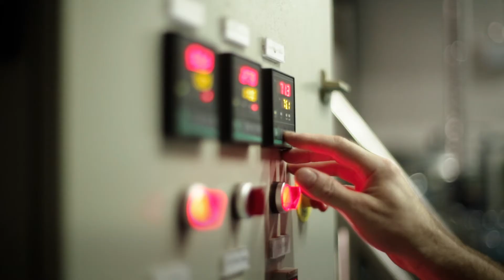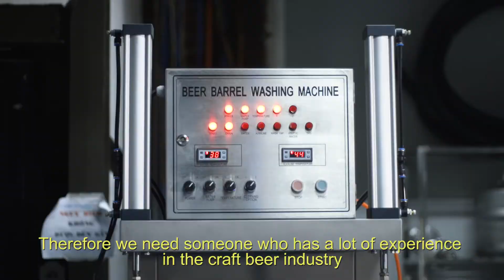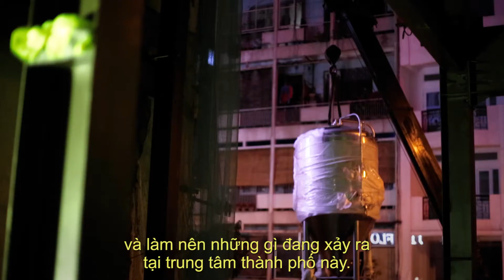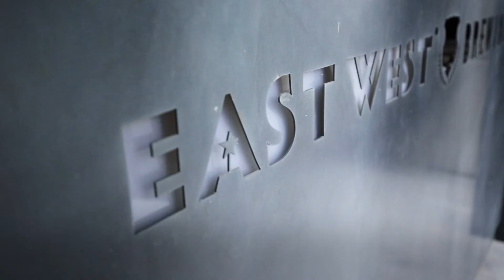East West Brewing | The first in-house Microbrewery in Vietnam, Ho Chi Minh City, District 1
East West Brewing Co. is the first design oriented craft brewery in Vietnam and is one of the most unique breweries in the world.
With a modern industrial designed venue, we hope to achieve a fun, warm, friendly, and approachable atmosphere that is accompanied with upscale customer service, unparalleled homemade food, and handcrafted beer.
Every aspect of customer experiences was taken into consideration during the initial process of designing our brewery. We carefully reviewed and considered them in every aspect and
perspective; which included the flooring, wall materials, to each individual piece of furniture, lightings, and even the sounds and ambiance within the venue.
With an innovative and traditional menu, an authentic and fresh handcrafted beer selection, and a unique barrel aging room, East West Brewing Co. is Ho Chi Minh City’s destination for stunning décor, amazing views, and an unforgettable culinary and drinking experience in Vietnam.
Bia thủ công, hay được người nước ngoài biết đến với tên gọi Craft Beer, hiện là một hot trend được giới trẻ Việt Nam và giới sành beer rất ưa thích với hương vị độc đáo và riêng biệt. Bạn có thể thấy từ vỉa hè đến những nhà hàng sang trọng đều có mặt của Craft Beer, nhưng đâu mới là nơi tuyệt vời nhất để thưởng thức loại bia đặc biệt này?

Còn nơi nào để thưởng thức tốt hơn là nhà máy tạo ra những loại bia này? East West Brewing Co. là nhà máy bia thủ công đầu tiên tại Việt Nam với công nghệ độc đáo nhất trên thế giới. Tại đây, bạn tha hồ thưởng thức những loại bia đoạt giải tại những cuộc thi bia hàng đầu thế giới như Summer Hefeweizen, East West Pale Ale, hay Modern Belgian Blonde…

Không gian cực kì lớn giúp bạn thỏa thích khám phá xưởng bia, chỗ ngồi lên đến 300 khách, tuy nhiên, bạn cần đặt trước vì nơi đây luôn cực kì đông khách nhé.

Ngoài ra, East West Brewing còn là nơi cung cấp bia cho nhiều thương hiệu nổi tiếng tại Sài Gòn như BiaCraft Artisan nữa đấy

🍺 Address: 181 Lý Tự Trọng, Phường Bến Thành, Quận 1, Hồ Chí Minh